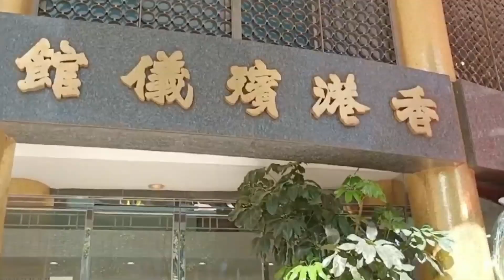Bus Crashes into Funeral Parlour after Dodging a Motorcycle | HOY International Business Channel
A bus carrying members of a grieving family to the crematorium has crashed into the entrance of a funeral parlour in North Point, injuring 14 people.

The driver was reportedly trying to avoid a motorcycle when the accident happened.